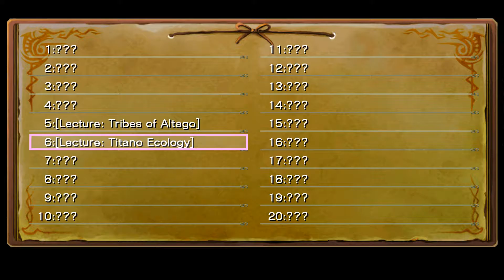Let's Play Ys Seven - Part 05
Ys Seven (イース7) is an action role-playing video game developed by Nihon Falcom. An installment in the Ys series, it was first released in Japan for the PlayStation Portable in September 2009, and later by Xseed Games in North America in August 2010, in Europe in November 2010, and in Australia in February 2013. It was also released for Microsoft Windows in China in June 2012, and worldwide in English in August 2017.